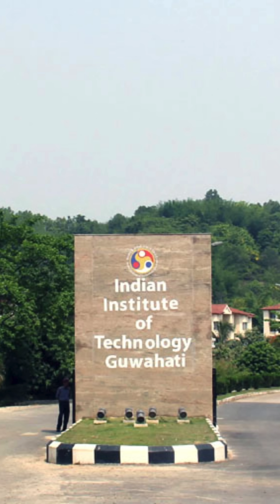7 Old IITs in India || First Generation IITs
7 Old IITs in India || First Generation IITs